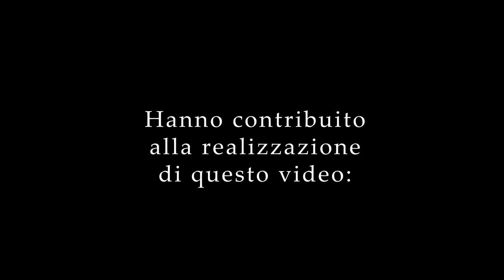Oramala Una nuova umanità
Si lo abbiamo rifatto. Dal confronto con alcuni amici lontani come geografia, ma vicini come esperienza abbiamo voluto raggiungere un luogo speciale, che svelasse un nuovo punto di vista e adesso dobbiamo prenderci cura di più uno dell'altro